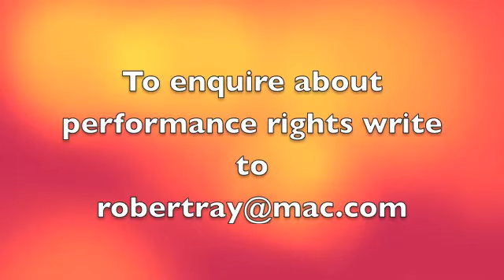Mack & Polly Highlights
Based on Kurt Weill's and Bertholt Brecht's "The Threepenny Opera" - "Mack & Polly" was created on the final year students at the Victorian College of the Arts Secondary School in 2008.